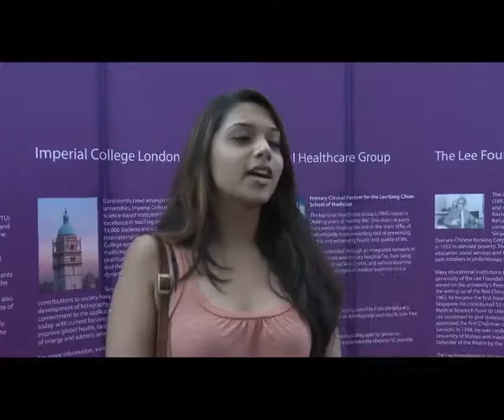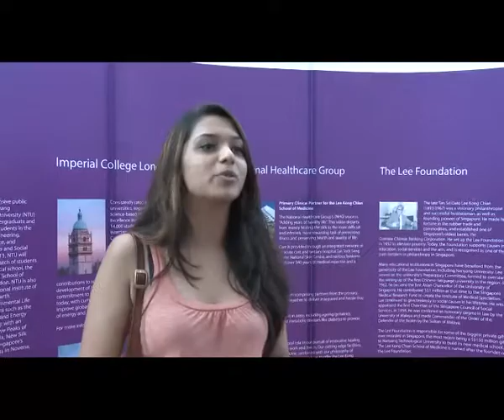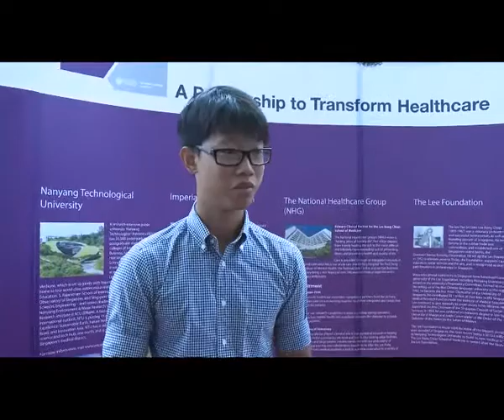LKCMedicine Inspirational Lecture - Sara Rankin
LKCMedicine Inspirational Lecture -
How Scientists are putting the tooth fairy out of work
by Professor Sara M Rankin

The Lee Kong Chian School of Medicine is a joint school between two of the world's premier institutions of higher education, Imperial College London and Nanyang Technological University. The new medical school established at NTU in Singapore offers a 5-year MBBS degree jointly awarded by both institutions.